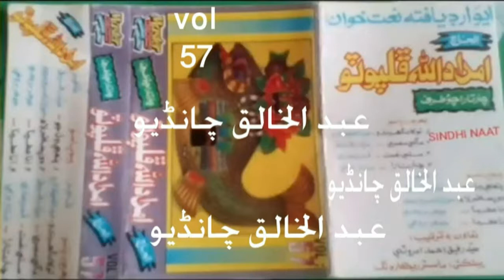ھلي جيڪا حالت ڏمر ناھي۔الحاج امدادالله ڦلپوٽو،واليم 57